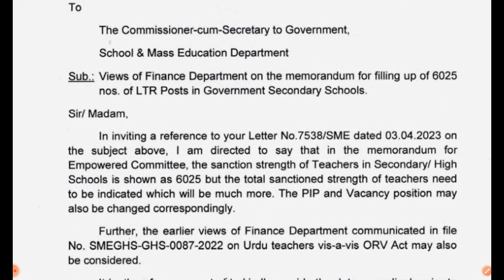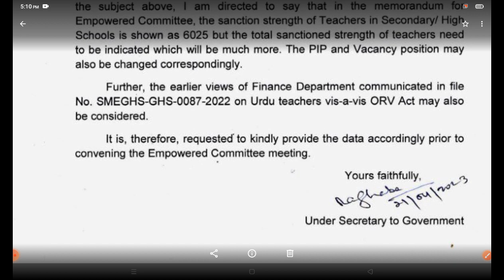REGULAR HIGH SCHOOL TEACHER -2023 || LTR POST IN GOVERNMENT SECONDARY SCHOOL || IMPORTANT UPDATE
Study Material
Question Bank

Fees Strcture